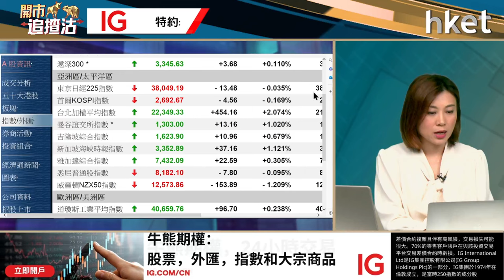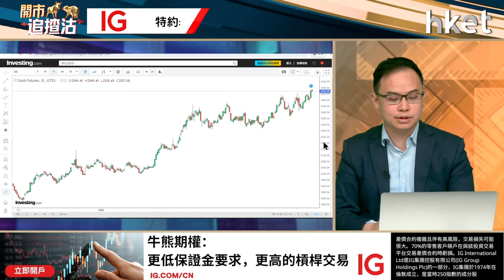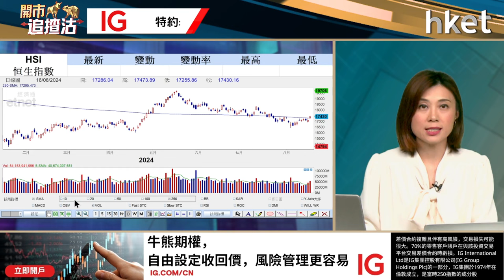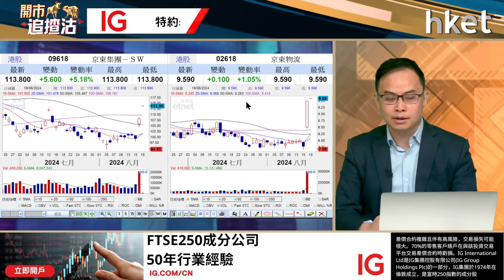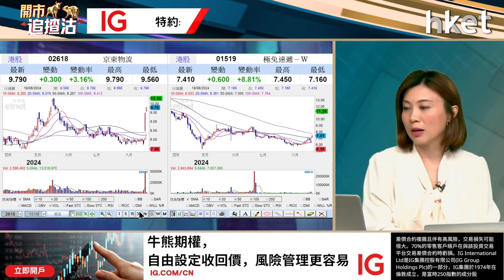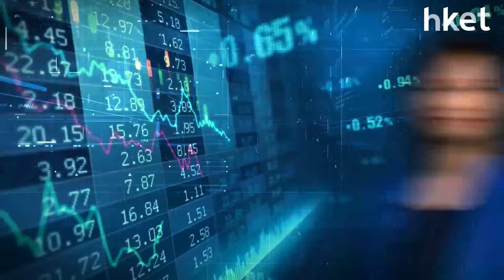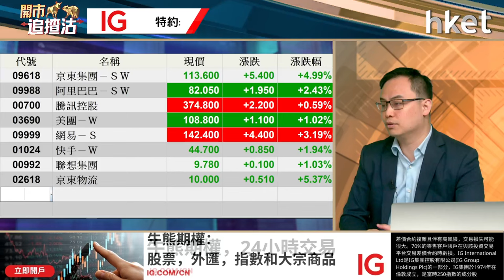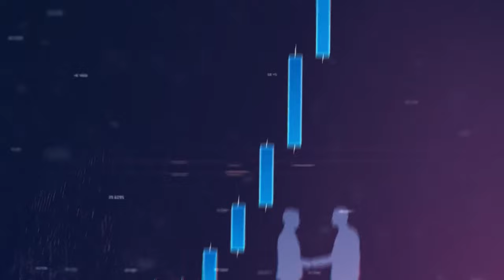開市追揸沽｜美股強勢港股跟到？金價破頂可再上一層樓？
美國最新的樓市數據疲弱，惟消費者信心指數上升，美股3大指數上周五低開後回升，標指和納指連升7天。而美國早前出爐的零售銷售和申領失業救濟數據，亦紓緩美國經濟衰退憂慮，帶動港股上周五升逾300點，連升兩周。美國最新的經濟數據參差，但美股繼續興奮，港股有力跟升？

金價創新高，現貨金首次升穿每盎司2500美元。市場繼續憧憬聯儲局9月啟動減息，美元偏軟，加上中東緊張局勢刺激對黃金的需求，金價可再上一層樓？金礦股又可看高一綫？富途證券首席分析師譚智樂（Arnold）今早9時於《開市追揸沽》陪你開市。

恒指收市報價資訊由IG提供。

關注IG